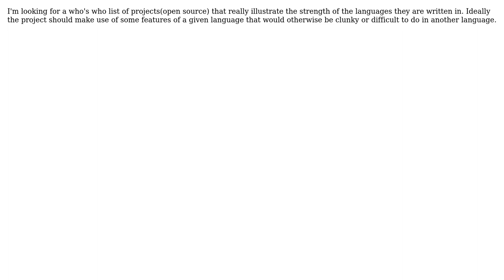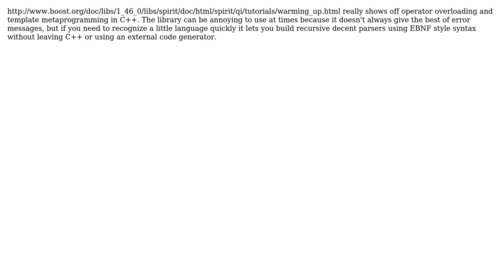Best projects that illustrate the strengths of the languages they are implemented in?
Software Engineering: Best projects that illustrate the strengths of the languages they are implemented in?

With thanks & praise to God, and with thanks to the many people who have made this project possible! | Content (except music & images) licensed under CC BY-SA | Music | Images & others | With thanks to user dsimcha user Billy ONeal user Adam Crossland user Achilles and the Stack Exchange Network Trademarks are property of their respective owners. You are responsible for your own actions.